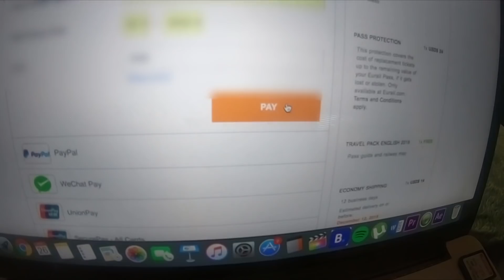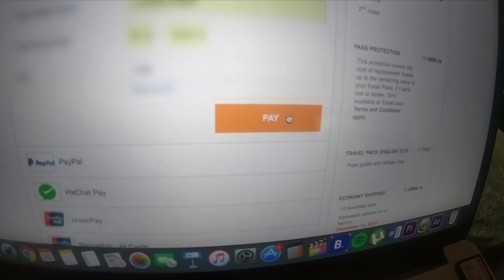I'M QUITTING MY JOB TO TRAVEL FULL TIME!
Hey guys!
You read that description correctly!
I've made the decision to quit my job in 170 days to backpack across Europe and Bali for 6 months! I bought a non-refundable Eurail ticket so there is no turning back!